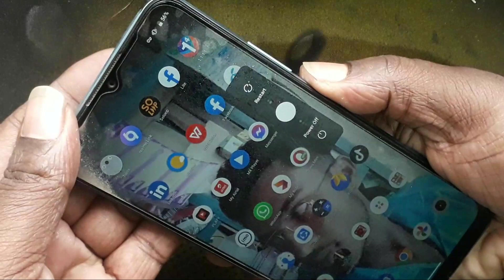how to open realme c25y | realme c25y open back caver